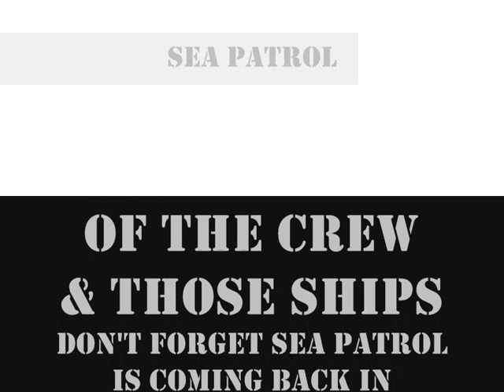Sea Patrol Oops I did it again